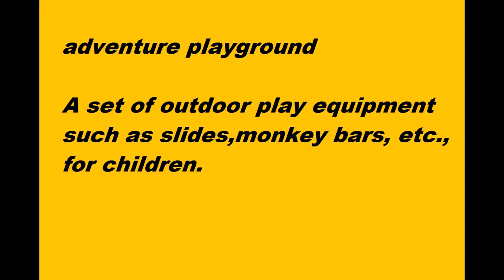adventure playground meaning